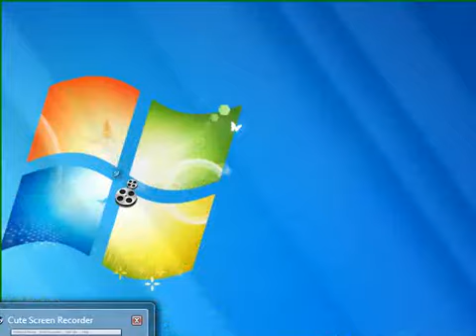Gazo Ninja Miner Games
Descripciones: NINJA MINER Games: Use your supernaturally quick ninja skills to hunt down precious gems.
instrucciones: use arow key or mouse to move